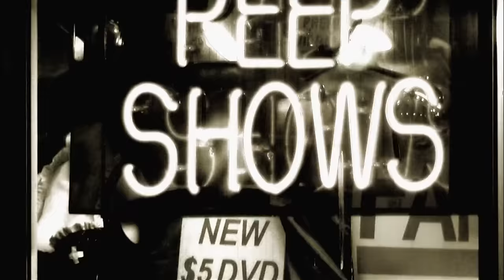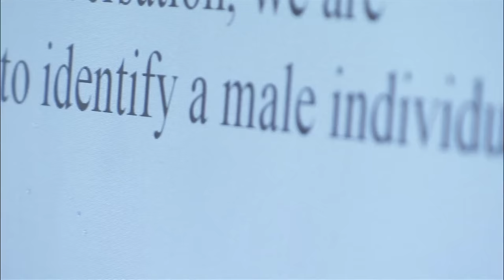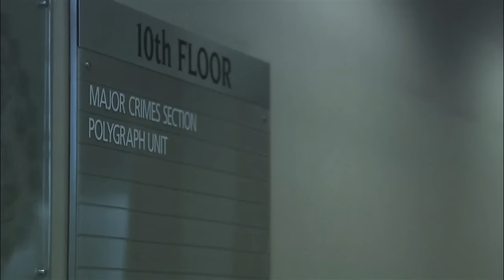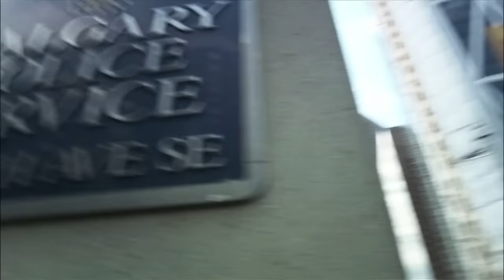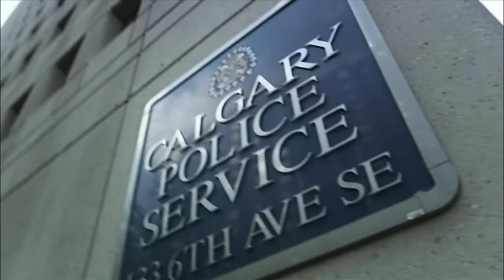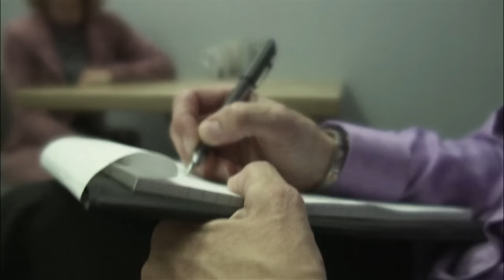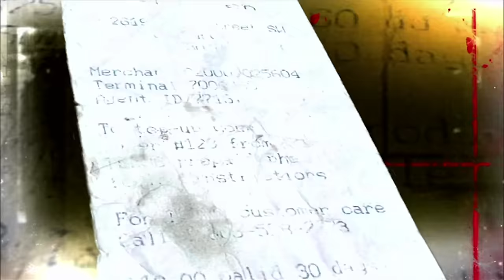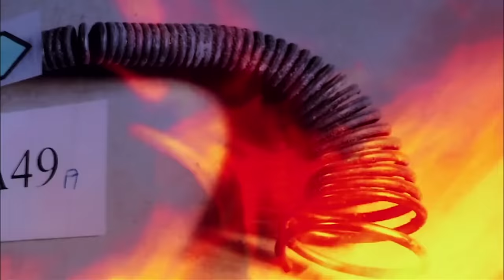Severed Body Parts Appear In A City | Murder She Solved | Curious?: True Heroes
A severed arm found in Clagary puzzles investigators, but that's not their only concern - an attempt may have been made to burn the evidence. A brutal and horrifying discovery triggers massive investigation.

What kind of monster could have committed such a crime?

Murder She Solved - From Season 1 Episode 8 "Severed": A bottle collector discovers a severed arm in a Calgary dumpster. Across town, police investigate two suspicious fires. Forensic diligence will uncover a gruesome connection that shocks the city. From body parts to burned up evidence, forensic investigator Sgt. Jolayne Anderson uncovers a mysterious murder and a tale of betrayal.